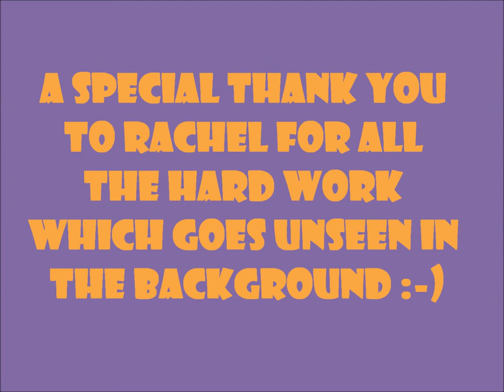Greenman Solar Array (for the amusement of llamas) superfast install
10kw array installation at Haguelands Village in Burmarsh Kent. The video consists of 2000 or so 18MP shots taken every 15 seconds on a Canon D60 over a period of 10 hours or so. They were stitched together using Windows Movie Maker and the music is The Llama Song. The array consists of 54 x 185w monocrystalline modules, split into 6 strings of nine modules, two of each string feed into an SMA 3000HF-30 inverter, each of which feeds a separate phase. The Array is southwest facing and is predicted to generate just under 9000kwh per annum. No llamas (or alpacas were harmed in the making of this video, nor in the design and installation of the array.